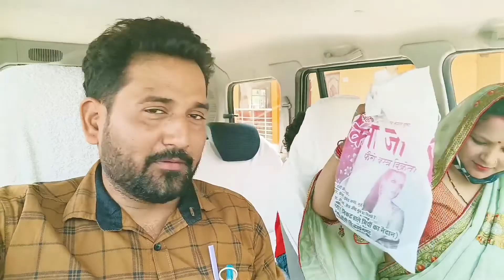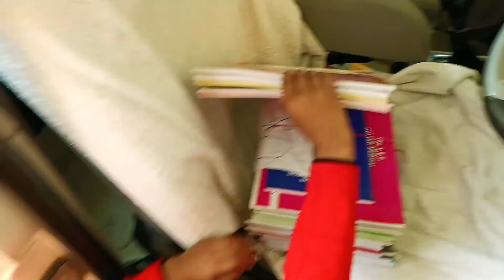Anvi ka Admission 🎫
SPICY Life Vlogs and ENTERTAIN yourself by watching my videos.
to see my videos plz press BELL ICON for getting notification of latest videos
so dosto jude rahe mere VLOG se

ANVITA AGARBATTI